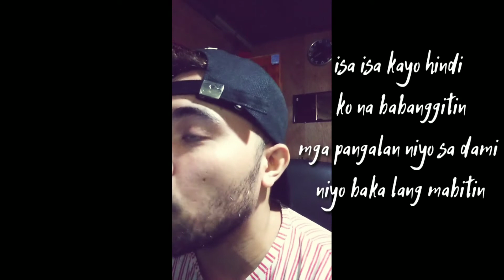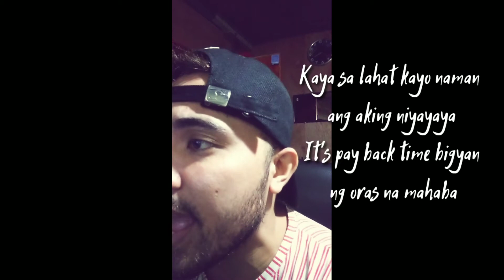Maging tulad ni Simon - Manzo (Prod. Danny E.B)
24 Bars to Honor and give glory/praise to the creator of All living and non-living things in the world 🙏💯

Ama salamat po! 😊